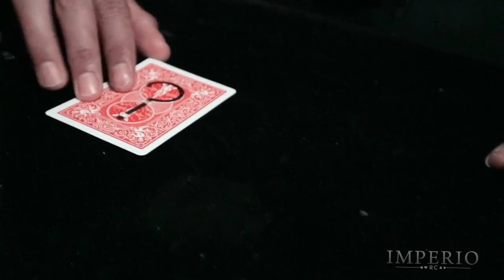Question by Hendry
A question mark drawn on the back of a playing card turns into an image of the spectators chosen card!
Super visual
Easy to do
Instant reset
Fully examinable